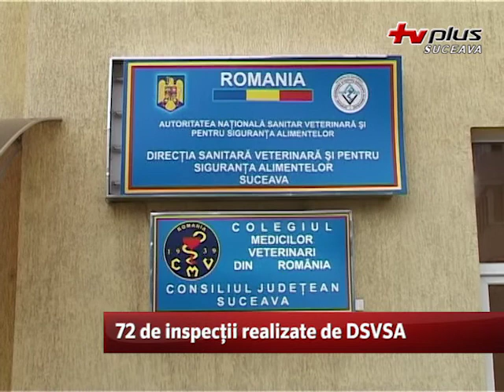72 de inspectii realizate de DSVSA_1